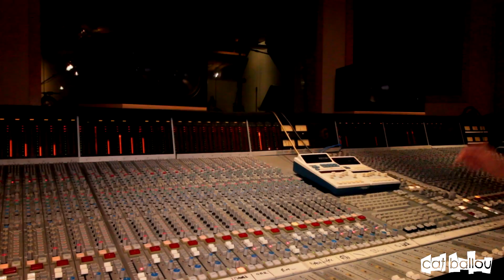CAT BALLOU - Studiotagebuch Teil 4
Nun sind Schlagzeug und Bass drin, jetzt kommen die Gitarren! Und was ausserdem noch passiert ist seht ihr in einer neuen Ausgabe des Studiotagebuchs. Zeit für: Teil 4 - Extreme Hacking